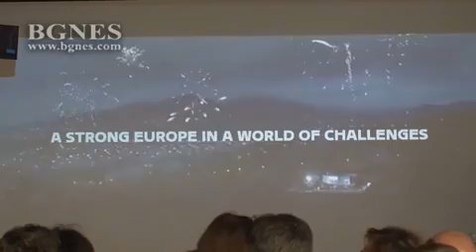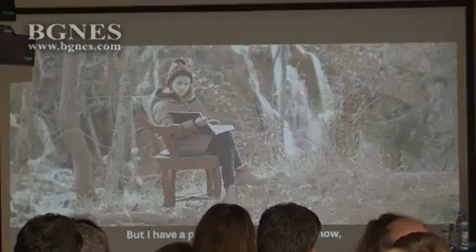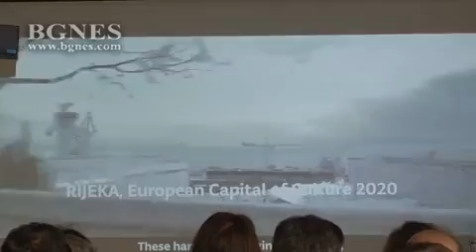Срещата на върха на Берлинския процес ще е през октомври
Има припокриване на част от приоритетите на Хърватското председателство и съвместното председателство на България и Македония на Берлинския процес, заяви министърът на външните работи Екатерина Захариева. Това са темите „Зелена Европа” и „Свързаност”. /БГНЕС